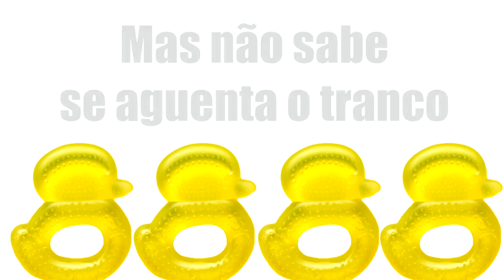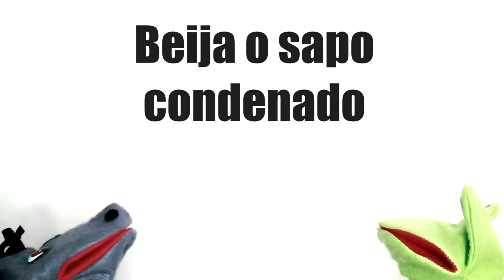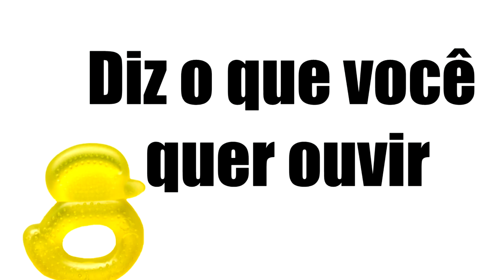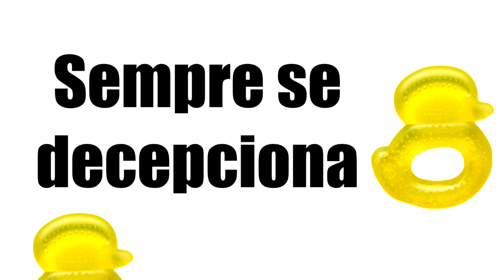Esperança Carente - Original (Careless Home Studio)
"Qualquer besta vira herói, montada num cavalo branco".
Esperança Carente é uma música que fala sobre o baixíssimo critério dos brasileiros para escolher seus heróis.
Desde os tempos de colônia, a história mostra que já cultuamos heróis, no mínimo, questionáveis.
Nossa esperança é carente e parece aceitar a conversa de qualquer um.

Carina Yamashita: voz
Rafa Ming: piano elétrico
Wilson Oura: contrabaixo, bateria, guitarra e letra.